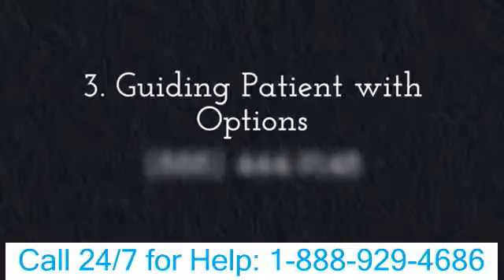Mineola NY Christian Drug Rehab Center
Mineola NY Christian Drug Rehab Center Call: Christian Drug Rehabilitation Christian drug procedure courses are actually basically therapy plans connected with the Christian alcohol and drug rehabilitation. These courses are devices that have been developed to heal pharmaceutical and also alcoholic drinks addicts of their addiction through several appointments involving faith in God alongside professional guidance. Christian medication therapy plans have been the majority of efficient for the sufferers getting a lifestyle without pharmaceutical addiction. These courses aid in assisting addicts coming from a life of darkness to brighter days. The lord shows no preference towards any type of one. He accepts everybody having the worry of God as well as the can to carry out the best factors. Once the abuser desires to obtain healed coming from the dependencies and lead a quiet life the very next minute the doorways of The lord's home level large for him or her to get in. This is the effusion of Christianity which the Christian medicine solution programs follow. Christian medication solution programs provide religious reflection with faith-based treatment through Scriptural principles in purchase to aid the client gotten over pharmaceutical as well as liquor enhancement. These programs make use of scriptural teachings which help in recovery the mind, physical body and soul of the prey. Family members guidance is additionally given with these plans as the impacts of a dependency likewise influence the entire loved ones of the patient. Bible training in a Christian medication treatment center operates in the direction of recovering chance as well as recuperation the victims of their dependencies. The Christian pharmaceutical solution programs are actually handled through remarkably expert practitioners and give qualified skills to aid sufferers get rid of habit forming powers. A Christian pharmaceutical treatment center where these plans are actually carried out takes the client by means of step-by-step spiritual recuperation programs as well as assists him bounce back. The Christian medicine solution programs are done in tranquil settings of the Religious Procedure centers which assist in centering on the components of quality to aid take an edge to disorder generated by obsessions in the sufferer's daily life. The counselors make use of trainings coming from Holy book to create religion in The lord among the people. The Christian medication treatment programs incorporate the teachings coming from faith-based scripture, depending on the electricity of the Holy Spirit for total treatment. The treatment programs create the victim create faith in The lord and also develop rely on his healing powers. The Christian pharmaceutical treatment courses work via spiritual guidance, talks, seminars, group treatment and specific therapy which educate praise concerning the psychological, tangible and spiritual ramifications of long-lasting chemical abuse. Each of the programs is actually fashioned to deal with the troubles of the preys one at a time.